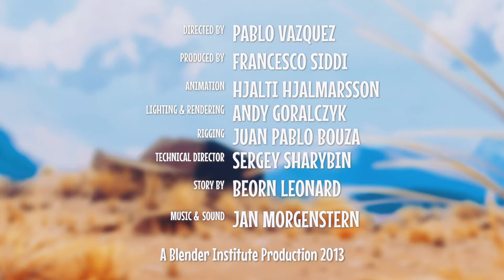Curta Animação Full HD - Caminandes - 2 Gran Dillama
Caminandes 2 Gran Dillama é um filme (curta animação) feito no Blender por Pablo Vazquez, Beorn Leonard, e Francesco Siddi. Música e som: por Jan Morgenstern.